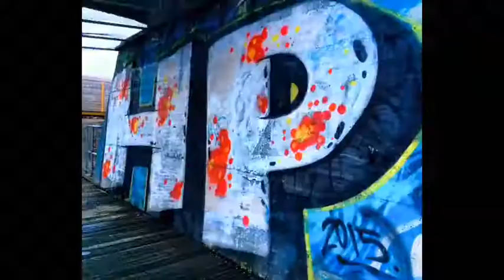Hood Pirates Crew feature/tribute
@raincitygraffiti on instagram